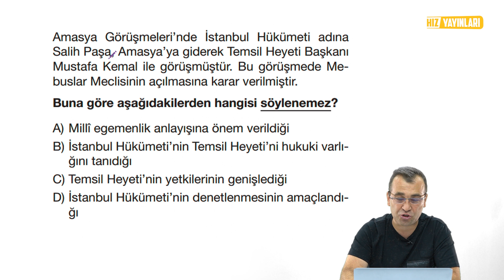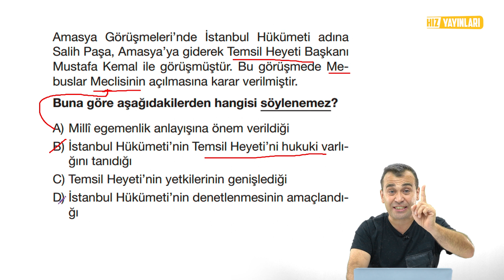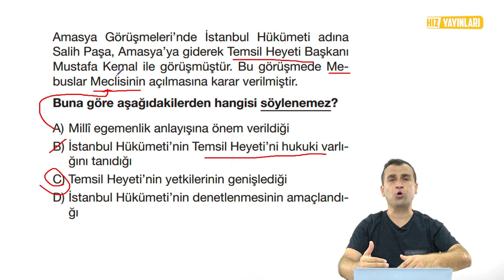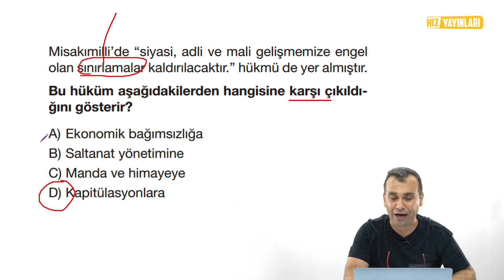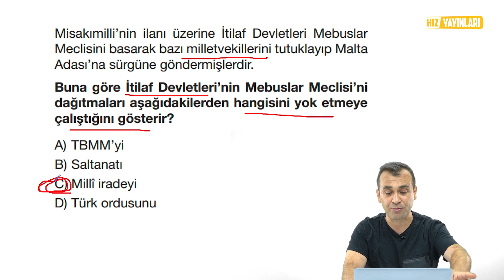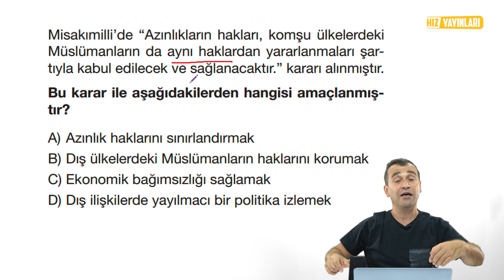Konu Konu Sorular - 8. Sınıf İnkılap Soru Çözümü : Amasya Görüşmeleri ve Misak-ı Milli- LGS 2024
8. sınıf inkılap 2. ünite Konu Konu Sorular ile LGS 2024 Kampı devam ediyor. Konu Konu Sorular ile Milli Uyanış genel tekrarı, Ömer Faruk Yozkatlı’nın anlatımı ile bu içerikte sizleri bekliyor. “Milli Uyanış: Amasya görüşmeleri ve misak-ı milli konusunu bu videomuzda 3 soru ile sizlere anlatacağız. LGS 2010 tayfadan olan 8. sınıf öğrencileri, “Yeni nesil sorular çözülür?”, “Yeni nesil soruları çözemiyorum.”, “İnkılap nasıl fullenir?”, “İnkılap tarihi nasıl çalışılır?” diyen öğrenciler... Bu içeriği kaçırmayın!

LGS 2024 İnkılap Tarihi Konu Konu Sorular içeriklerimizin 9. bölümünde; sizlere Milli Uyanış  Amasya görüşmeleri ve misak-ı milli konusunu anlatacağız. 8. sınıf inkılap tarihi 2. üniteden, Amasya ve Havza Genelgesi konusuyla ilgili aradığınız her şey bu içerikte! 2024 LGS konuları arasındaki 8. sınıf inkılap tarihi ve Atatürkçülük dersi 2. ünitenin Avrupa'daki Gelişmeler ve Osmanlı Devleti konusunu içeren bu inkılap tarihi konu konu sorular içeriği; 1.Dünnya Savaşı öncesi Avrupa ve Osmanlı Devleti konuların bir özeti niteliğinde...

Ömer Faruk Yozkatlı ile 8. sınıf inkılap tarihi konu anlatımı ve soru çözümü: